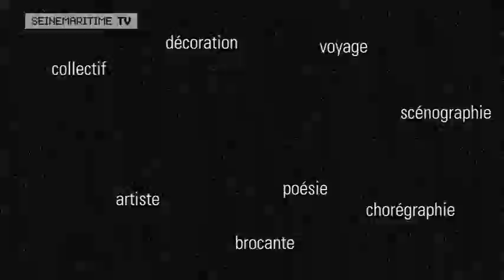La Karavan Pass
Quand la Karavan Pass, on n'est pas au bout de ses surprises... ! Ce festival propose des spectacles atypiques et détonnants, saturés de couleurs chatoyantes. Il ne reste plus qu'à se laisser bercer par les chorégraphies insolites de Frichti Concept.